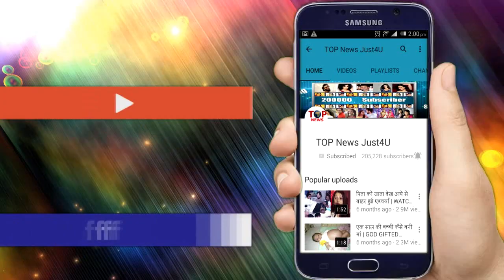ISHQBAAZ: माफी के साथ ही, दुनिया के सामने SHIVAY करेगा ANIKA से शादी